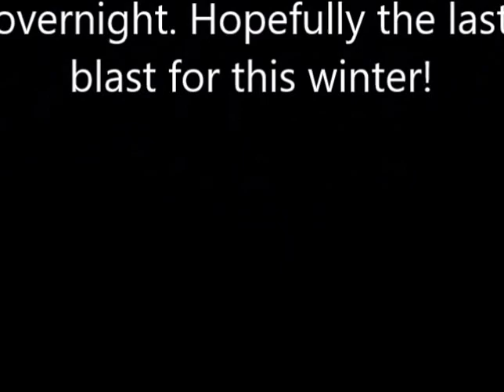Last Blast of Winter 2016 (hopefully)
Here is what we hope is the last time John Deere will be needed this winter. Should not complain, as up until now, this has been a very light winter, but tired of it anyway.